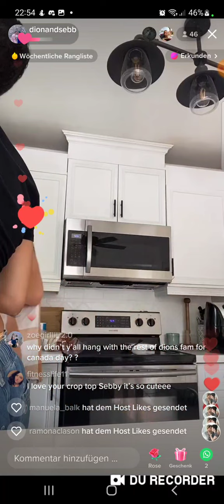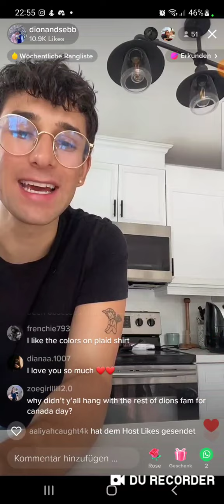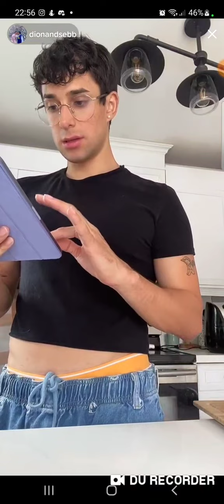Tiktok LS SD 22/07/06 🌈💞super cute together ❤️ 😍 💖